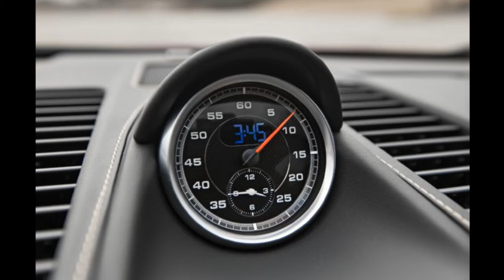2014 Porsche 911 Turbo S Exterior & Interior Design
_ First Test: 2014 Porsche 911 Turbo S
Pushing the Limits in Porsche's Quickest-Ever 911. Most people would be happy with a Porsche 911 Turbo. After all, we're talking about a $150,000 all-wheel-drive sports car -- with 520 horsepower -- that can hit 60 mph in about 3 seconds flat. Maybe less. I say again, "most people." I was recently in this particular 2014 911 Turbo S at John Hennessey's shop just outside of Houston. He's got a dragstrip out back and we spent a lovely afternoon launching the Turbo S and one of his juiced-up Cadillac CTS-V HPE750 Coupes. As you might guess, the 750 stands for 750 hp. The Turbo S "only" has 560 hp -- a 40-hp bump over the garden-variety 911 Turbo -- yet it was able to clip John's car in the quarter-mile, 11.2 seconds versus 11.4 for the rear-drive Caddy. Both John and I weigh more than 200 pounds, and we were both in the cars as we ran them down the strip. Not only that, but the Turbo S' all-wheel-drive system absolutely hated the VHT-treated surface and paused each launch after an initial leap forward to establish traction. After one particularly brutal-feeling run in the Porsche, I asked John why he'd even bother tuning a car like this. His answer: "Two friends both have the same Porsche. One guy wants to beat his buddy." Some things are that simple. Funny Videos

怪异和奇妙

Thanks ☺